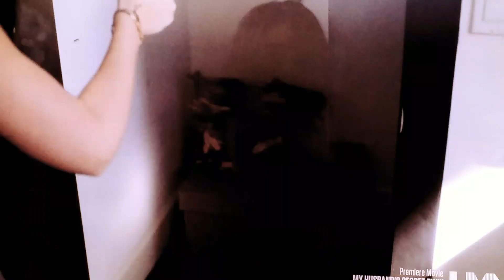Deadly Delusion (2017)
Deadly Delusion